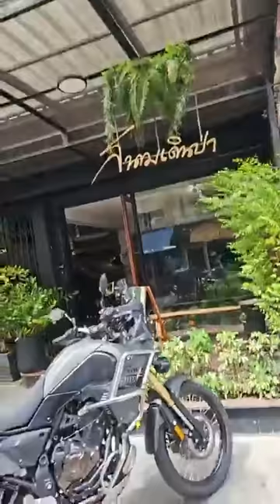อุปกรณ์แค้มปิงสนามเดินป่า ปี 2024 มีสินค้าใหม่เพียบแวะมาชมได้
สนามเดินป่า สาขาจรัญสนิทวงศ์ 53
48,50,52 ซอยจรัญสนิทวงศ์ 53 ถนนจรัญสนิทวงศ์ แขวงบางบำหรุ เขตบางพลัด กรุงเทพ 10700

อุปกรณ์แค้มปิ้ง มีทั้งเต็นท์ ถุงนอน เก้าอี้ และอื่นๆ อีกมาก